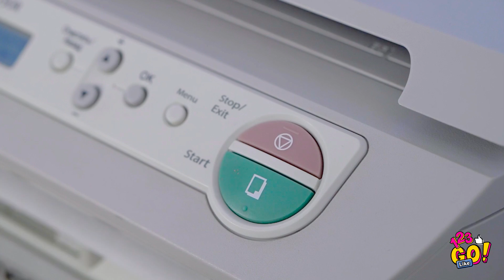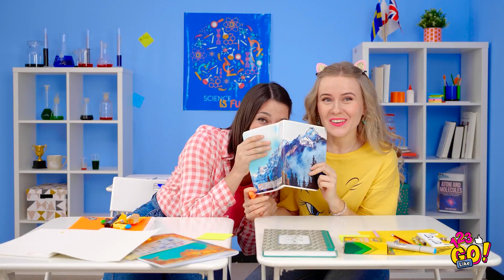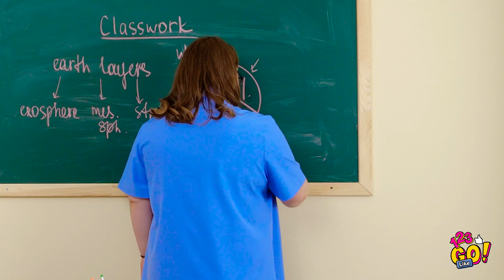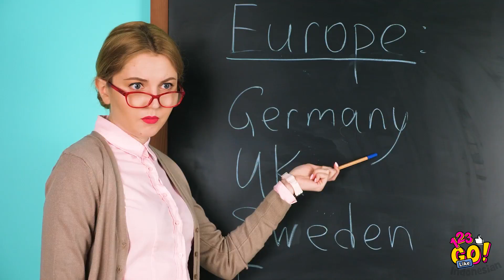PERANG PRANK SEKOLAH! || Prank yang Bisa Kamu Lakukan di Sekolah Kepada Guru dan Teman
Terkadang, sekolah bisa membosankan, jadi, kalau kamu ingin membuatnya seru dengan prank lucu, tidak ada salahnya, 'kan?

Agak berisiko memang, tapi guru bisa menjadi target prank yang paling seru.

Kami akan memperlihatkan beberapa prank yang sangat sederhana, tapi tidak berbahaya.

Simaklah lelucon simpel untuk guru dan teman sekelas ini, lalu jadilah pemenang perang prank!